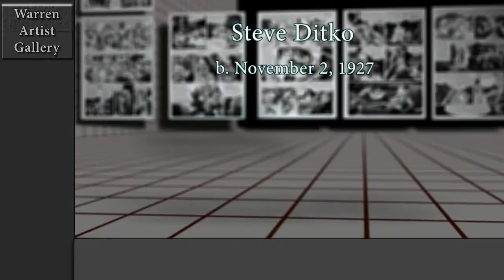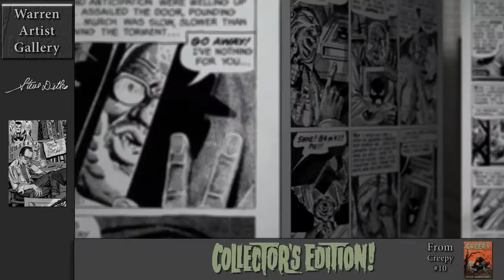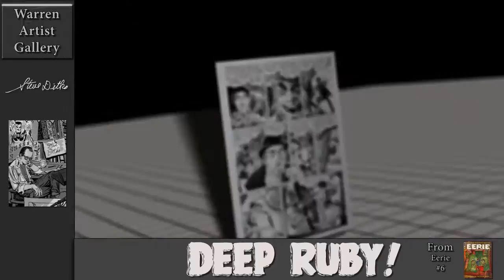Warren Artist Gallery HD Steve Ditko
Seventh in my series of HighDef artist galleries. This one features Steve Ditko with music from Jerry Goldsmith's The Omen Original Soundtrack "The Dogs Attack" on Varese Sarabande VSD-5281

Watch at 720p fullscreen.

The full stories are available through Dark Horse Comics in their respective Creepy and Eerie editions.